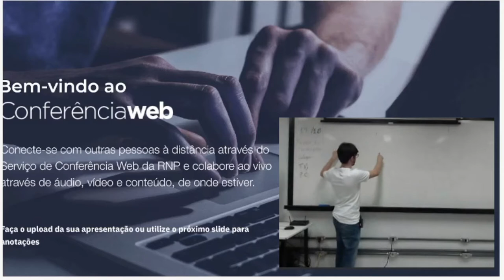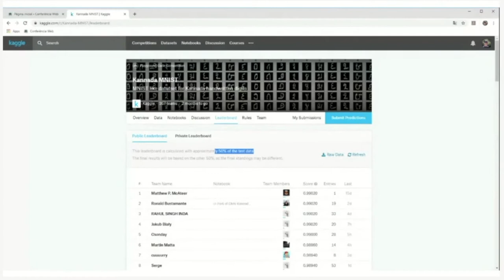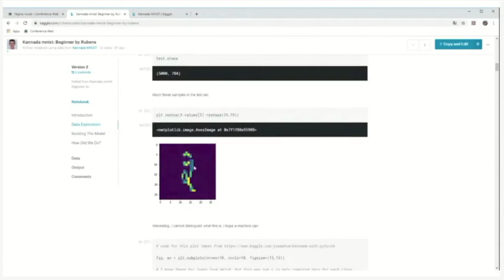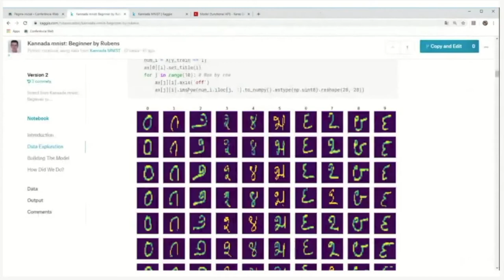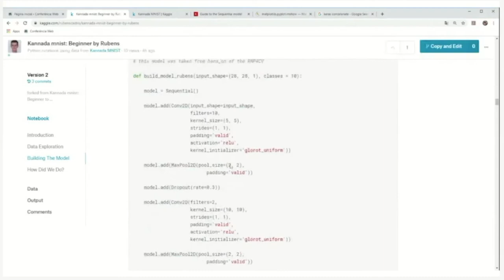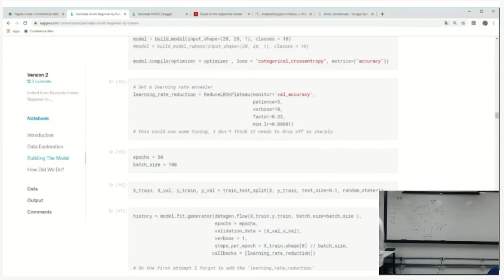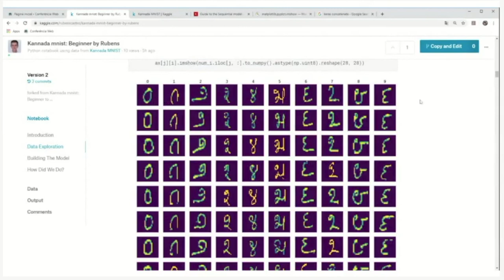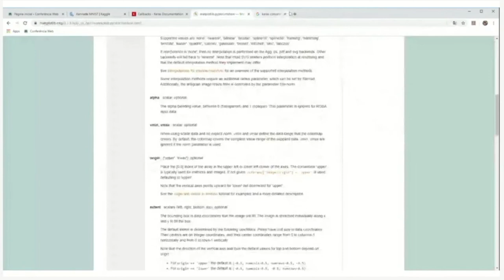RNP-Kaggle Kannada MNIST *Hands-on* | Deep Learning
Aula prática ministrada por Professor Lucas Pereira

Coordenador do Centro de Excelência em Inteligência Artificial da UFG: Prof. Anderson Soares, Ph.D. Computer Science, ITA